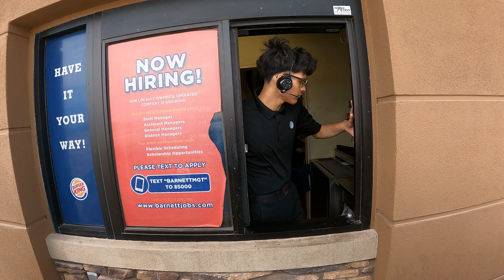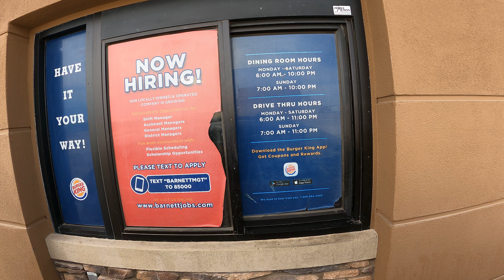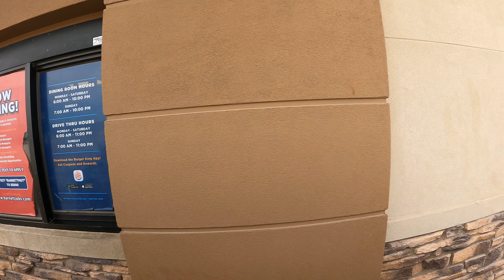Burger King Drive-Thru, Big Fish, Gila Bend, Arizona, 6 April 2023, GX011418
Picking up a Big Fish with 1000 Crowns,
Burger King, 501 W Pima St, Gila Bend, AZ, 85337,
Order Deals

Thanks for ordering from Burger King®!
Your order will be ready to be picked up at Burger King® located at 501 West Pima GILA BEND , Arizona 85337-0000 , 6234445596.

While you're waiting for your food, let us know how you liked ordering online! It'll help us make the experience even better.

You redeemed 1000 Crowns for this order. Enjoy the free BK!

ORDER #158323
1,  Big Fish, $0.00,
Subtotal  $0.00
Total  $0.00